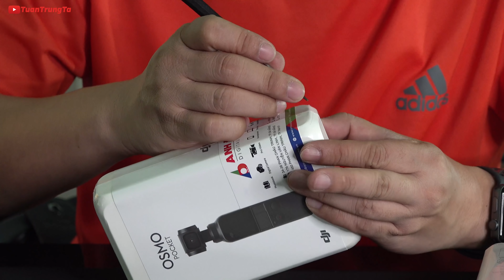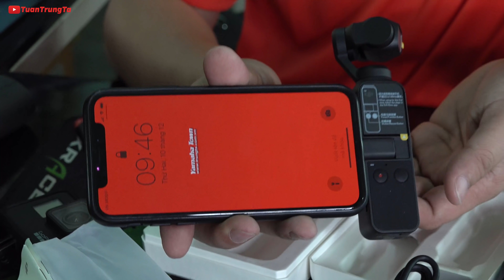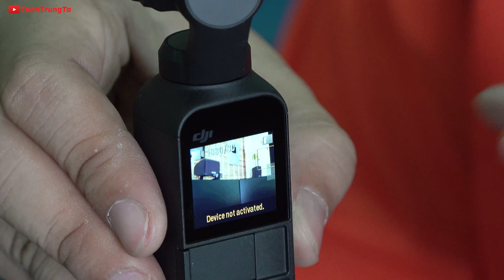Đánh giá DJI Osmo Pocket: Camera tốt nhất cho Vlogger, nhưng GoPro 7 vẫn đẳng cấp riêng!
DJI Osmo Pocket là chiếc gimbal kiêm máy quay nhỏ nhắn, giá rẻ. Dù chỉ cao 4 in nhưng Osmo gắn cảm biến 1/2.3in cho độ phân giải 12 MP và quay phim 4K lên đến 60 fps và 100Mbps. Hoạt động như Gimbal, chống rung 3 trục, Osmo cho bạn chụp ảnh tấm hình sắc nét và những đoạn phim mượt bằng cách giữ thăng bằng khi di chuyến.
Tuấn Trung Tá là kênh chuyên đánh giá và trải nghiệm xe máy, Chia sẻ kinh nghiệm sử dụng, Đồ chơi công nghệ, Máy ảnh, Máy quay phim, Flycam, Du lịch trải nghiệm cũng như hình ảnh đẹp khác...
Hãy Subcribre Youtube Tuấn Trung Tá và Yamaha Trung Tá để cùng theo dõi nhé!
(Bản quyền thuộc về Tuấn Trung Tá, vui lòng không sao chép video clip dưới mọi hình thức)